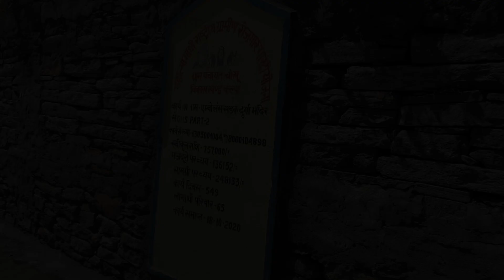THE UNEXPLORED II BASPA VALLEY II Chansu village II SPITI VALLEY II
I like to explore the remote villages of any hill stations. It connects me to the heart of the mountains. This video is all about my experience of this unexplored village of Baspa Valley.